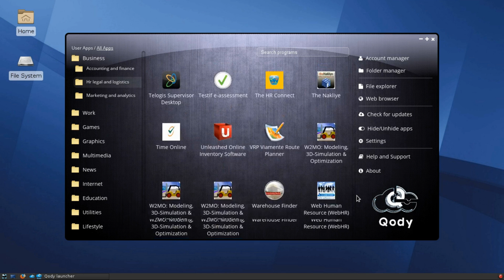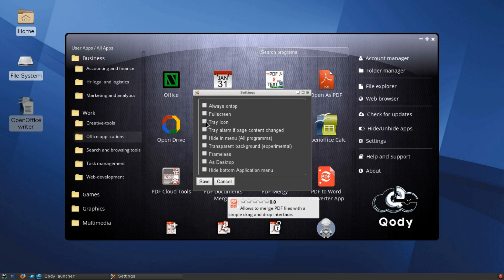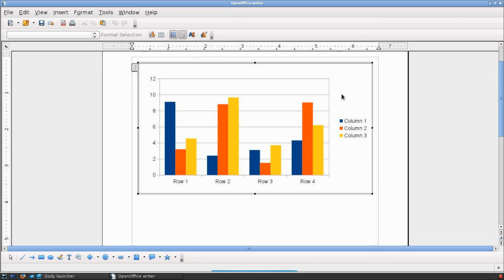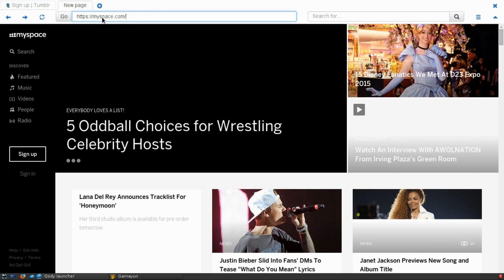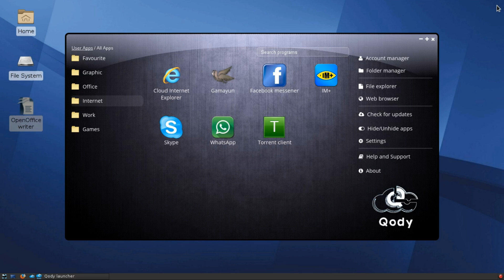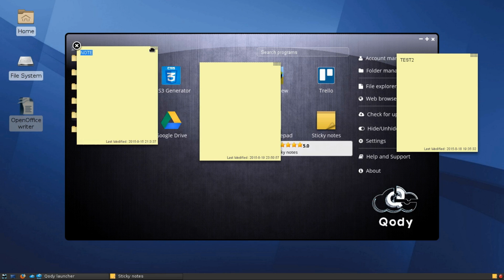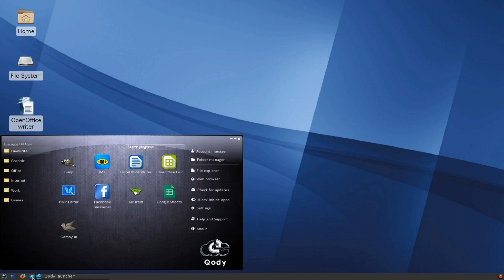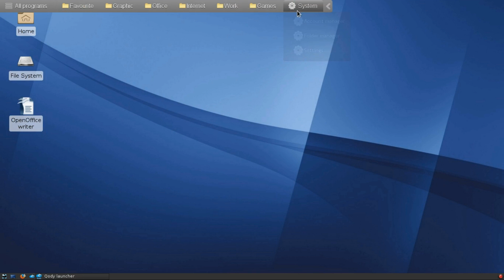Qody Launcher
Qody: run thousands of apps directly from internet